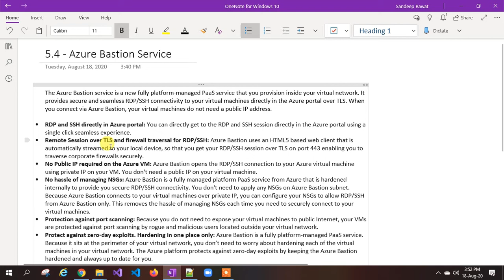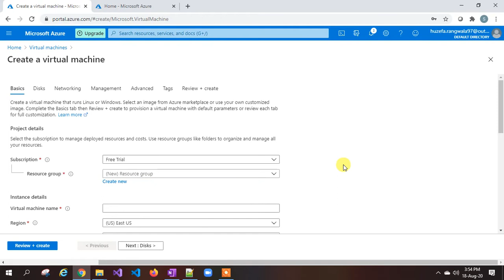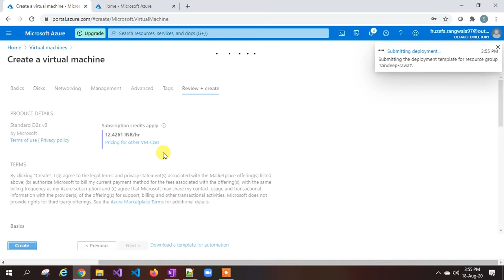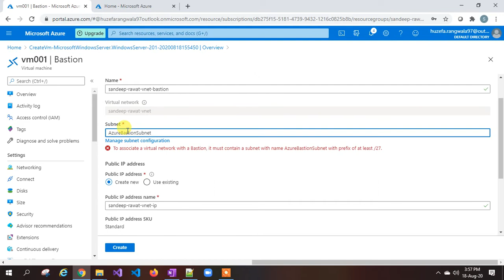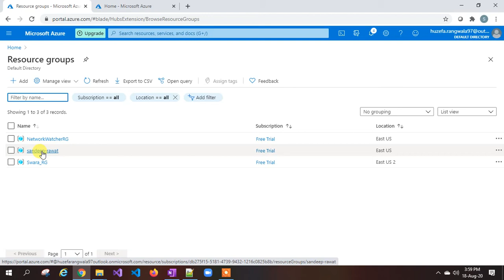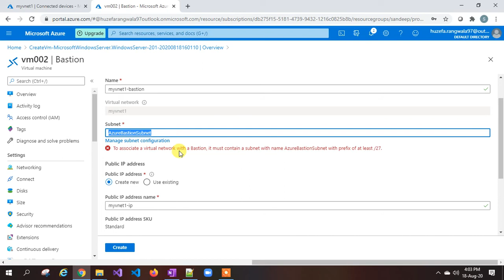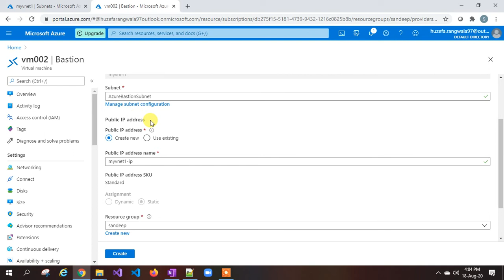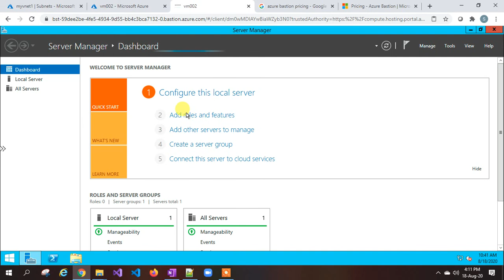Lec-65 Azure in Hindi 103 & 104 - Lab Azure Bastion Service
This video series about the latest azure videos containing course az 103 and az 104.